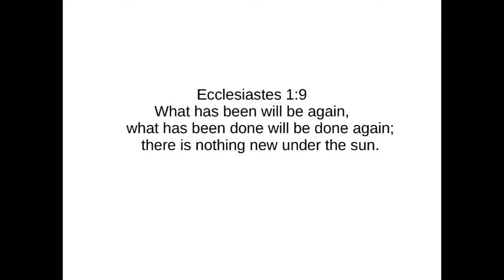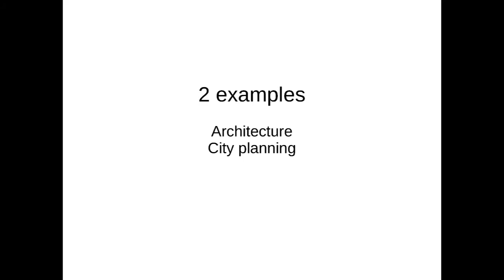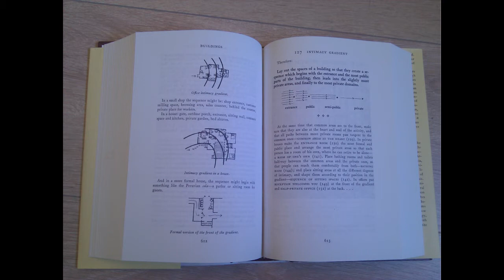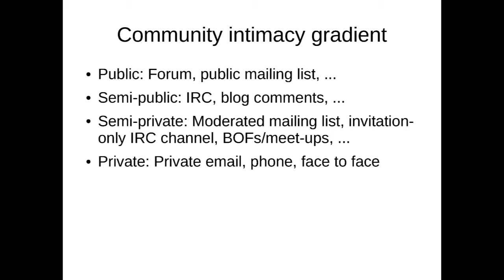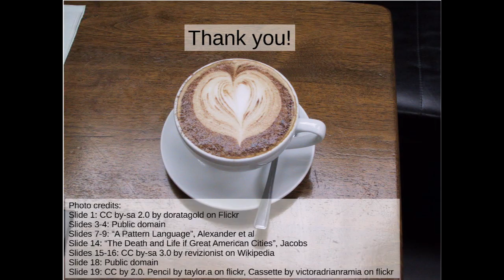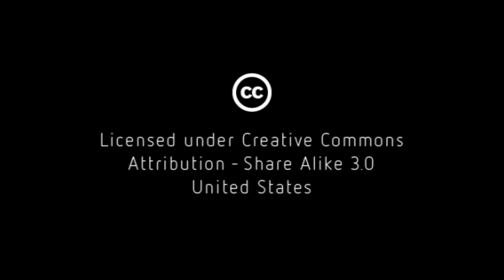3 phenomena of open source communities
Dave Neary manages open source standards at Red Hat, so he thinks a lot about what makes open source communities work and unique. Three main ideas resonate: relearn lessons others  before us have learned, design in accordance to the intimacy gradient, and implement primary, secondary and mixed uses.

If we fail to learn the lessons of the past, we are doomed to repeat them.